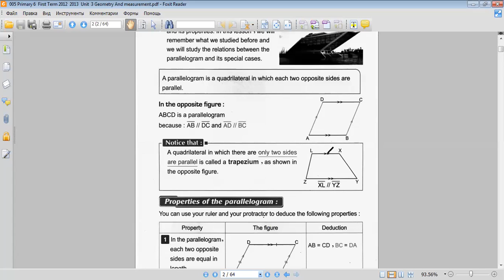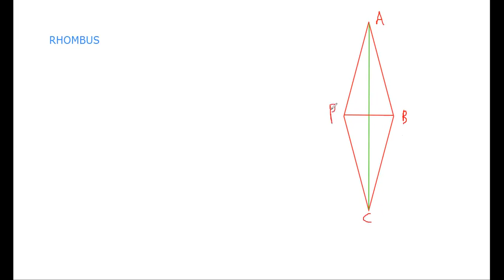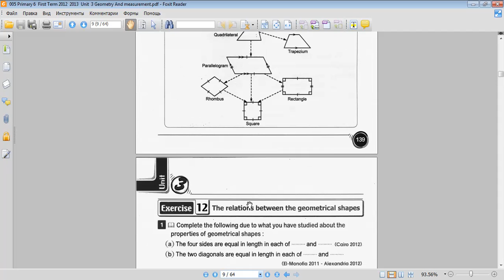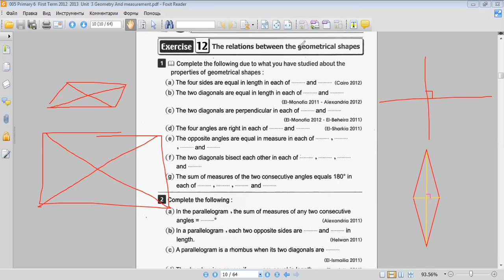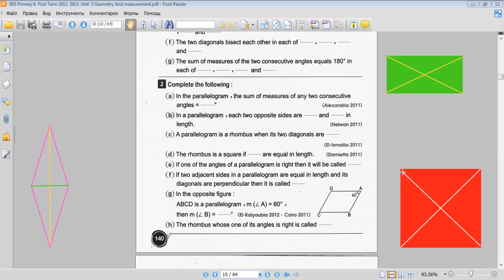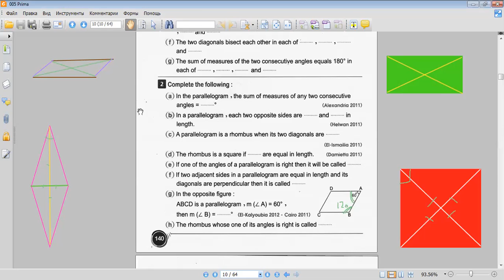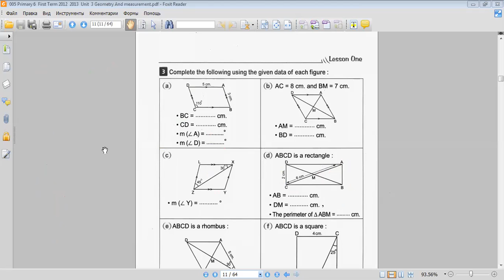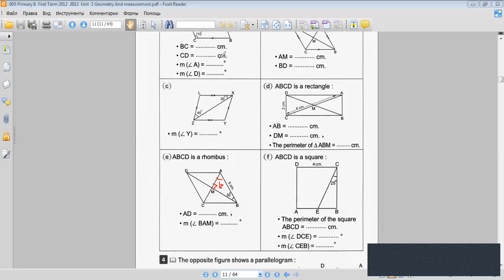Math Gr 6 unit 3 lesson 1 Relation between geometrical shapes part 2 2021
شرح الوحدة الثالثة الدرس الاول بعنوان العلاقة بين الاشكال الهندسية  الصف السادس لغات ترم اول2021  نرجو الاشتراك وتفعيل الجرس